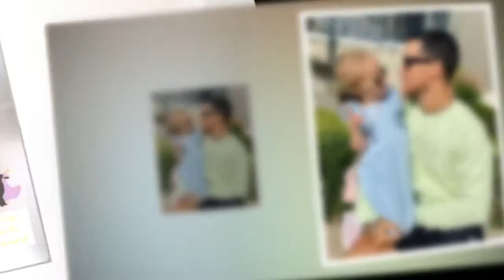Gorka Marquez shares sweet family admission on Strictly Come Dancing